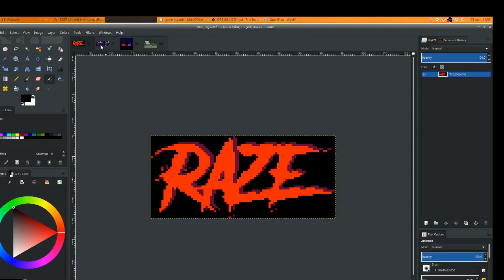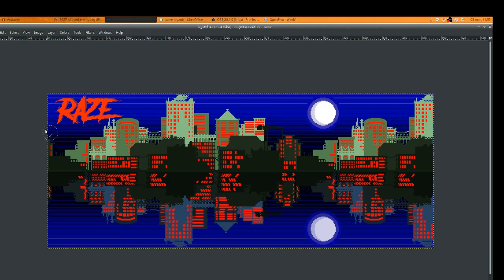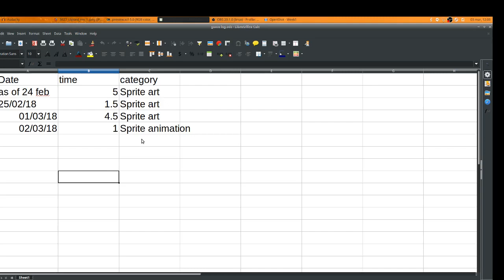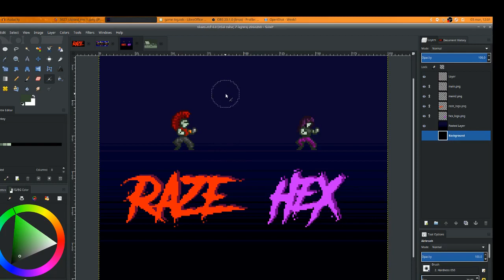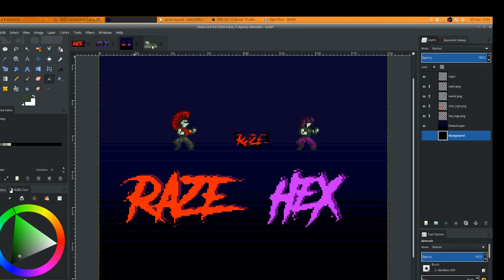[RAZE DEV LOG] Week 1: Captain Crackers!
I finally decide to get my ass out of the wagon and make a video game.